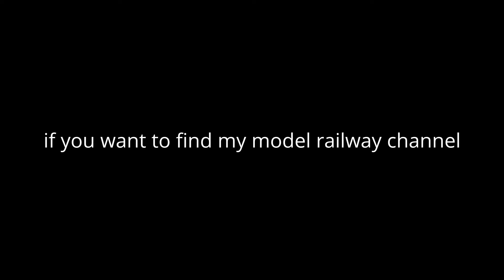Just a few real trains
Sorry I put this video on the wrong channel :(